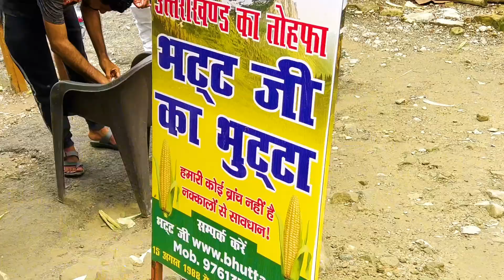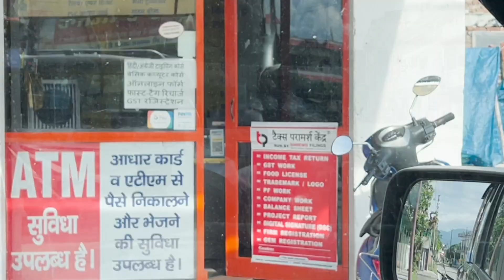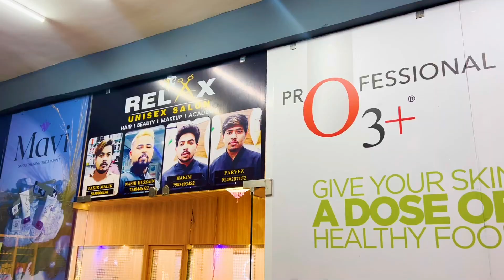Aj toh pareshan ho gya 😫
Have a nice day ahead, lots of love.